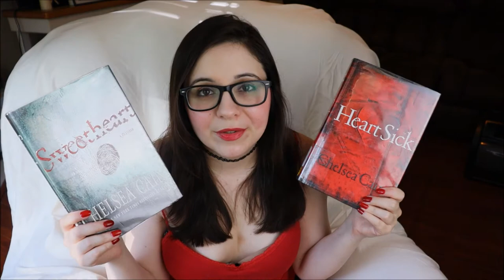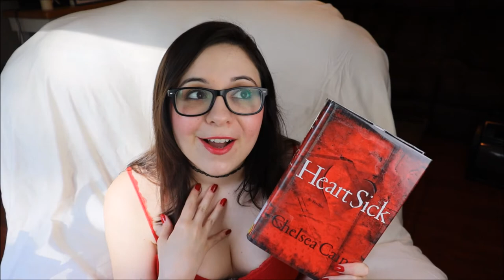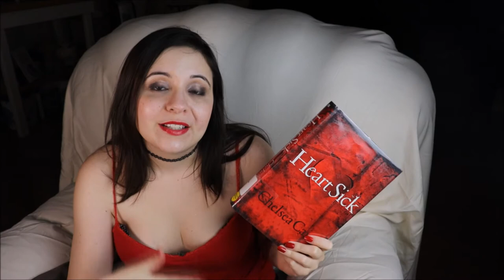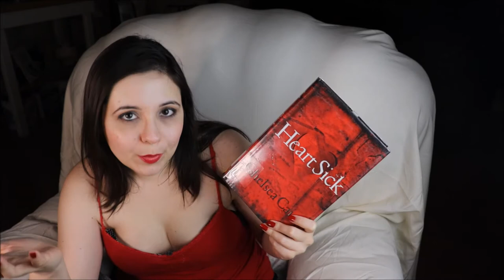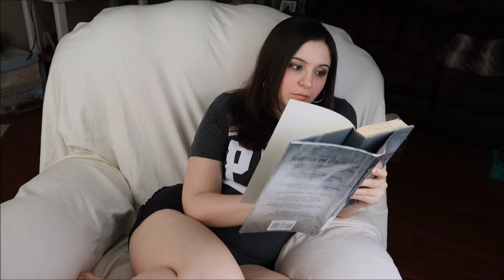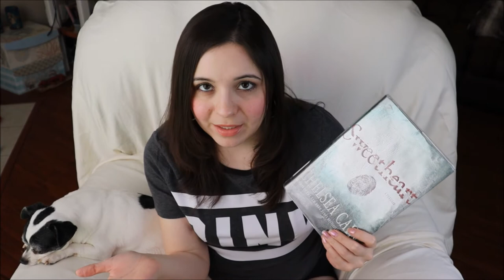Heart Sick and Sweetheart Reading Vlog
ROAD KILL VOL. 6 IS AVAILABLE NOW

HEART SICK

I'm reviewing "Heart Sick" and "Sweetheart" by Chelsea Cain. This psychological horror series revolves around Archie Sheridan and his obsession with serial killer Gretchen Lowell who tortured him for ten days and almost killed him before letting him go. The first story was excellent and can be read as a standalone. I had mixed feelings about the second book. I thought the series only had six books but it is an ongoing series so I'm not sure how many more books will be added.

Have you read either of these books? What did you think of them? Do you have an psychological horror or thriller recommendations?

✨  Editing and Manuscript Evaluation Services ✨

✨ Music ✨